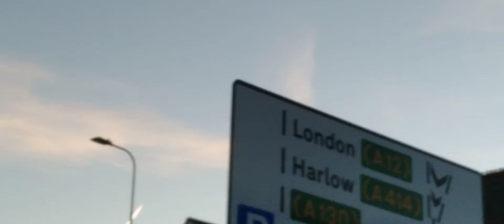AND THEN THE PHOENIX RETURNED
Check out 1min 35secs when I say that Phoenix thing what is that Orange tho g that goes downwards Plus Spot on 2mins in video is a UFO answer No its Cem Man just about too Spay right next to the Phoenix lol the things we can capture I love it